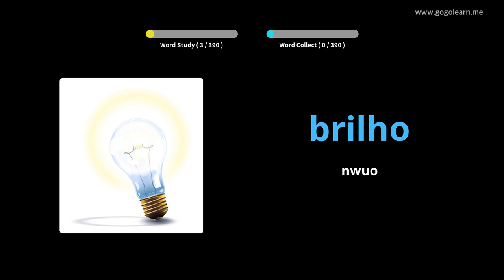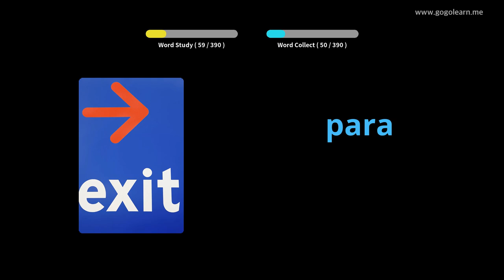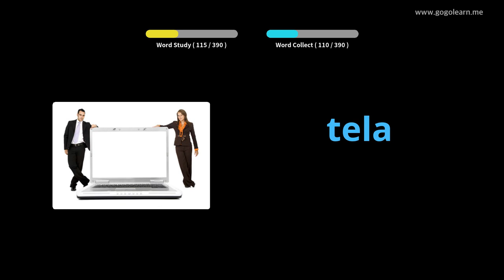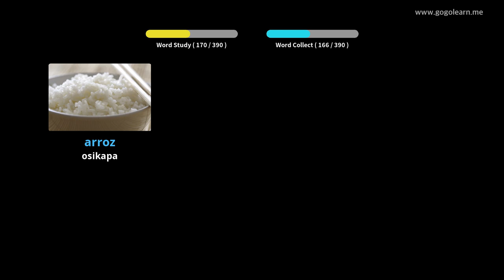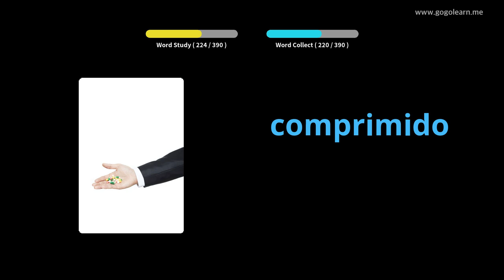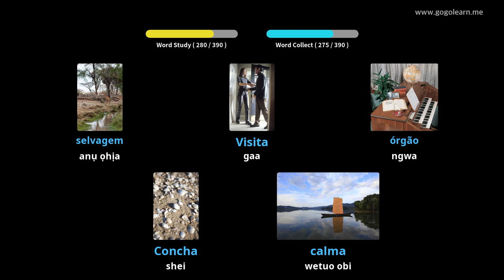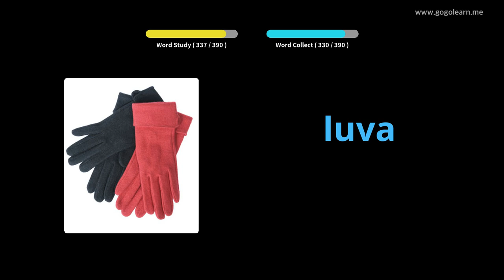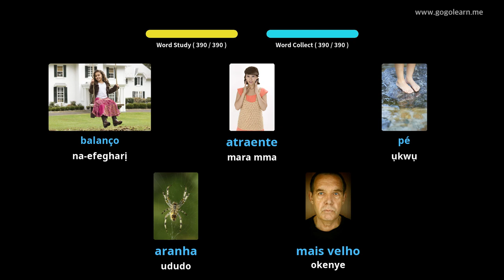Vocabulary Secondary School 3 | Golearn